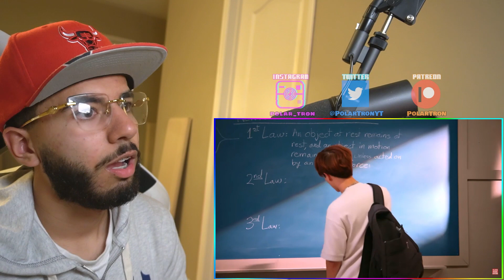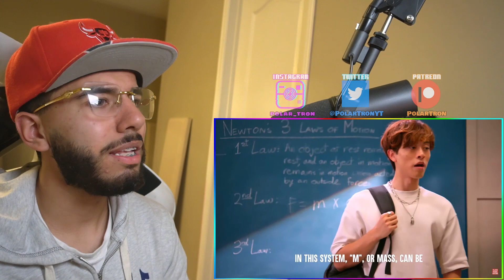Best Friends COMPETE Over The SAME GUY (Dhar Mann) | Reaction!